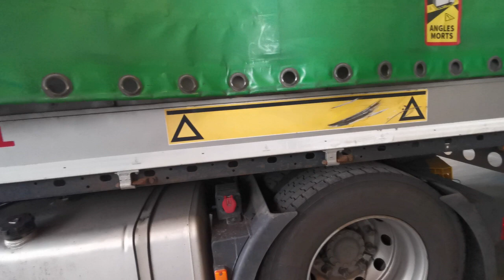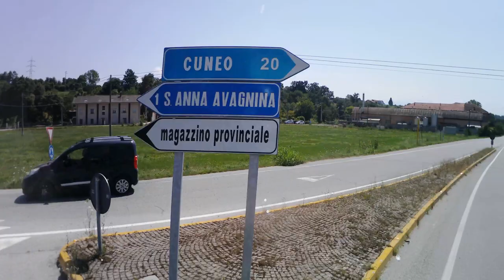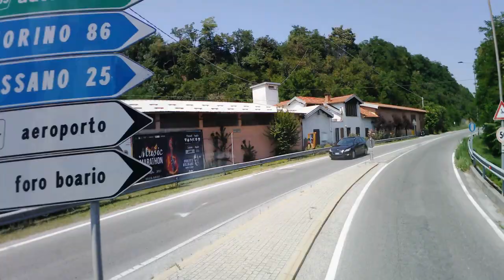Vlog 77 : S.I.T.O., Montegrosso d'Asti, Mondovi, Cuneo, Luserna San Giovanni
Am plecat de la Leini la S.I.T.O, sà agàt, si am mers la Montegrosso sà descarc, si de acolo la Mondovi sà incarc, dupà aia la Cuneo sà dezgàt si sà agàt, dupà am mers la Luserna San Giovanni.